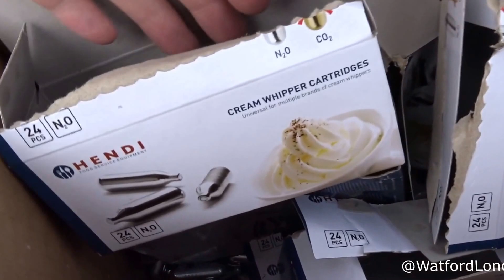Nitrous Gas Canisters in Children's Park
Parks in the area and regularly hit with a mass of Nitrous Canisters.
From Wednesday 8 November 2023 it becomes an offence to use nitrous oxide for recreational purposes and anyone who does could face up to two years in prison, under new laws.

The ban is part of the government’s Anti-Social Behaviour Action Plan, which makes nitrous oxide a controlled Class C drug under the Misuse of Drugs Act 1971. Under the new legislation anyone found guilty of supplying the drug for recreational use could be jailed for up to 14 years.

Secondary legislation will mean possession of nitrous oxide, where a person intends to wrongfully inhale it – for example ‘to get high’ – will be an offence. Consequences for breaking the new laws could include:

an unlimited fine
a visible community punishment
a conditional caution – which would appear on your criminal record
a community resolution
a prison sentence for repeat serious offenders.